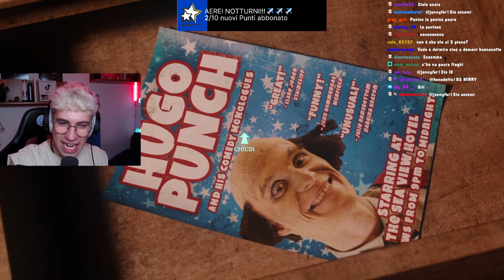TUTTA LA VERITÀ SU JIMMY. | AT DEAD OF NIGHT EP. FINALE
OGGI FINIAMO LA SERIE PIÙ AMATA DEL MIO CANALE, AT DEAD OF NIGHT, BUONA VISIONE!!!

NON DIMENTICARE ANCHE DI ENTRARE SU..